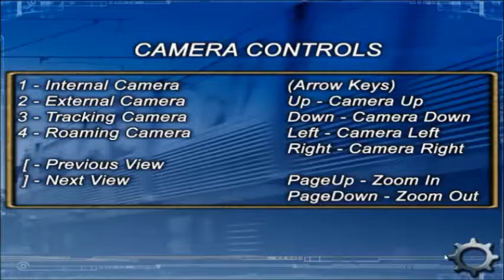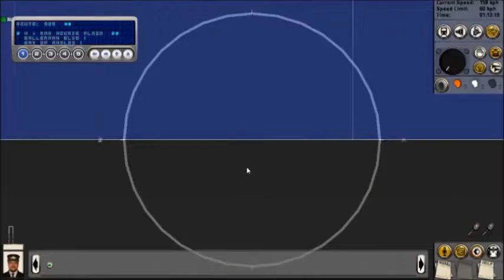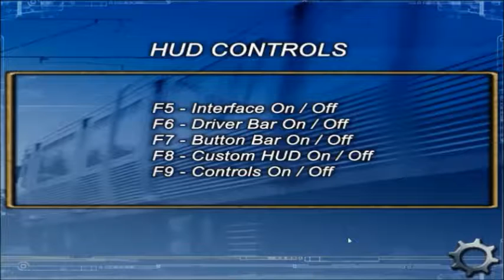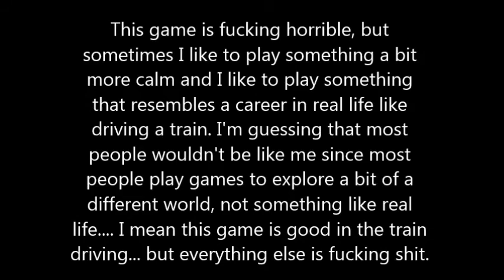INFECTED BY THE SIMULATOR APOCALYPSE - Trainz Simulator 2006!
In this video, the simulator apocalypse infects a game that could have turned out to be GTA with more trucks.

To be honest, in the video I had lots of trouble admitting that I liked this game. It doesn't matter too much, right? The game is still quiet horrible right?... right? I just went searching this game on the internet and it turns out tons of people love this game like I do so now I feel even worse for making this video. People apparently even made videos of all the simulators and liked them.

But we have to admit, they are quite shitty in a way aren't they? I mean compared to all the other newer games now. I don't mean to hate on the game or anything since I like it so much and since I played it so much as a child.

I wanna get dat infected game: uhhhh. ebay? amazon?